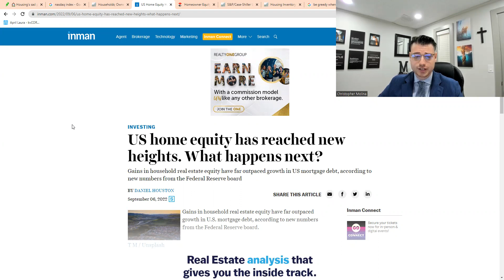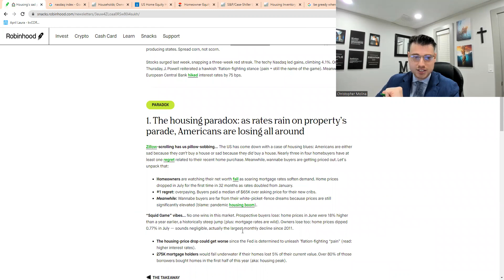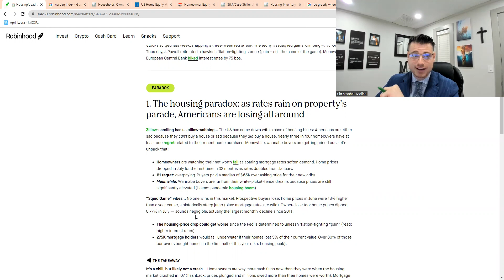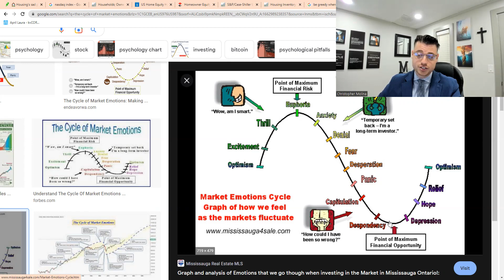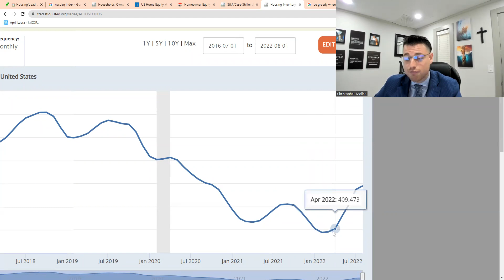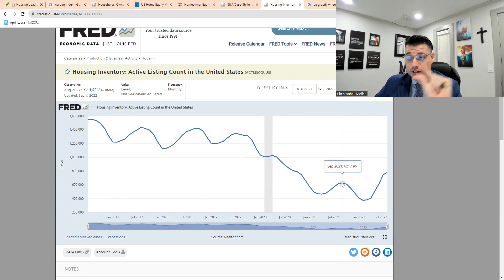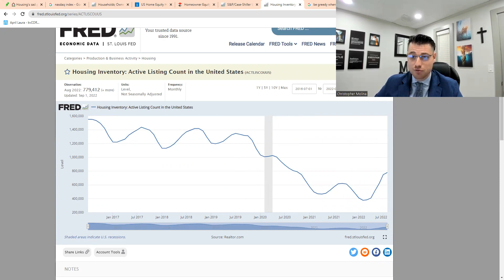The Most Important Market Update of Your Life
Today I destroy Robinhood’s recent article “Housing’s Sad Paradox” and debunk common headlines that the media has been shoving down our throats for the past 3 months with no end in sight.

Debunked in today’s topics:

- Household equity
- Stock market (I told you so!)
- The truth about negative equity data
- Case-Shiller home price index
- Housing inventory & what to expect
- Warren Buffet
- The cycle of market emotions

Christopher C. Molina
Cross Country Mortgage
Senior Loan Officer
The Chris Molina Team

Personal NMLS: 1587312
Branch NMLS: 1570575
Company NMLS: 3029